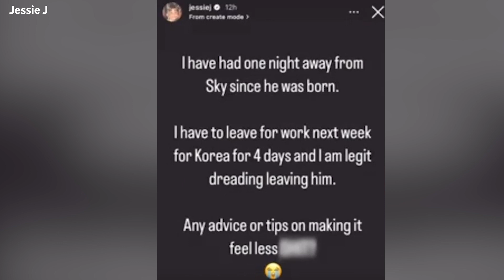Jessie J cries as she prepares to leave baby for first time 'I need support and reassurance'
Jessie J broke down in tears after admitting that she was going away for work and leaving her baby behind.

“I have had one night away from Sky since he was born. I have to leave for work next week for Korea for four days and I am legit dreading leaving him,” Jessie wrote on Instagram, reaching out to her 13.9 million followers for help in a series of posts.

She then clarified that she would take her son with her if she could, before crying into the camera with tears rolling down her face.

“It’s not advice and tips I need is it... It’s support and reassurance. Dammit. Aries aren’t good at admitting that.”